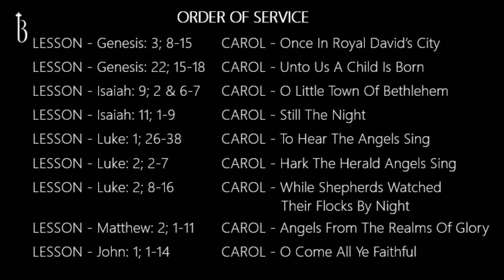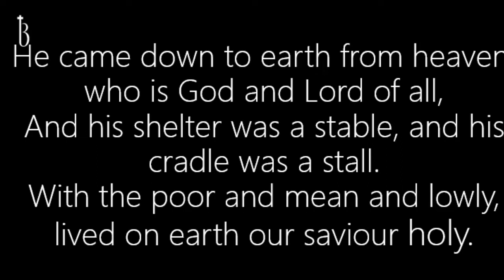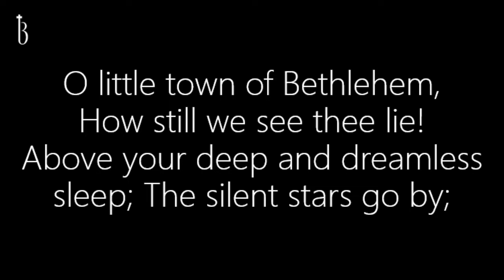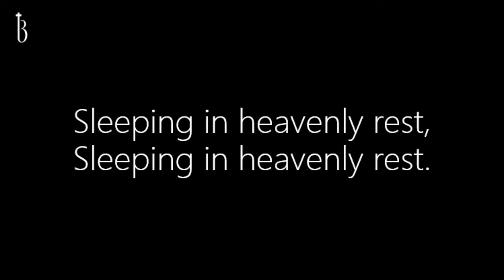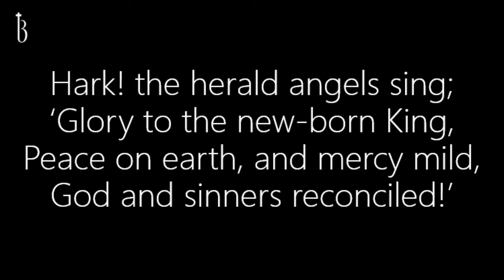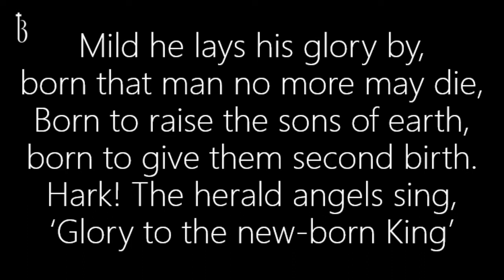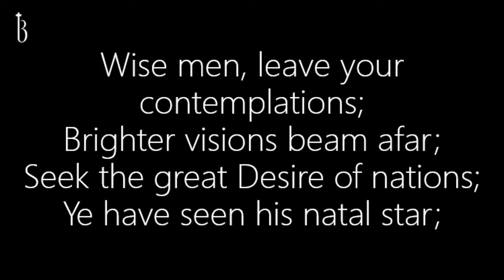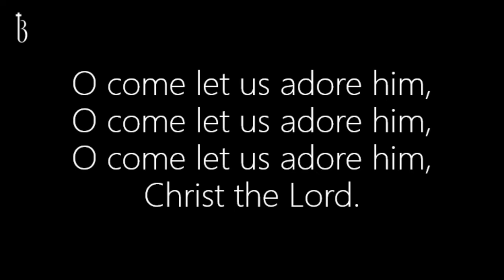Nine Lessons & Carols 05.12.21